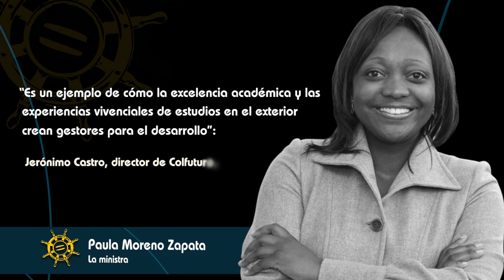Afrocolombianos del Año, 2010. Sector Público. Ganadora: Paula Moreno Zapata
Paula Moreno Zapata. Como Ministra de Cultura entre 2007 y 2010, promovió una nueva valoración de la diversidad cultural del país y le correspondió el honor de liderar a su sector en la conmemoración del Bicentenario de la Independencia. Los Centros Municipales de Memoria, los conciertos en todos los municipios el 20 de julio, la Biblioteca de Literatura Afrocolombiana y la Biblioteca de los Pueblos Indígenas, son parte de su legado. Un comité en Estados Unidos le otorgó la prestigiosa Beca Humphrey para cursar un programa en el Massachussets Institute of Tecnology, M.I.T. (Texto de la nominación)